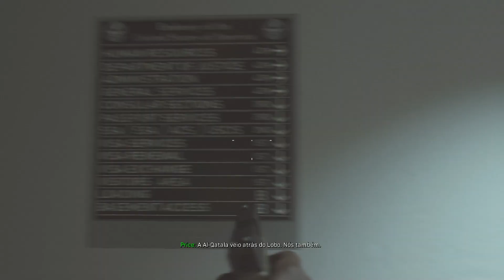CALL OF DUTY MODERN WARFARE | Campanha A EMBAIXADA Gameplay, Dublado e Legendado Português PT-BR